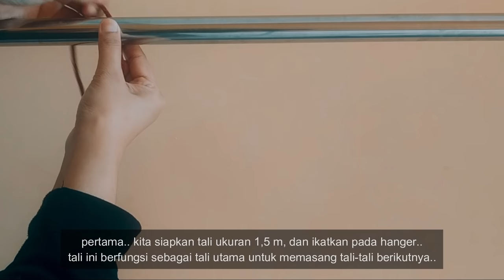Macrame Sling Bag Tutorial | Cara Mudah Membuat Tas Macrame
Macrame Sling Bag | Membuat Macrame Tas
Hi Macrame Makers.
Pada video ini, saya akan menunjukkan bagaimana caranya membuat Macrame Sling Bag.
Design Macrame Sling Bag ini simple dan mudah dipelajari untuk pemula, karena hanya menggunakan 1 pattern saja.

Bahan-bahan yang perlu dipersiapkan untuk membuat Macrame SlingBag :
1. Tali Katun
2. Ring D 2 pcs
3. Pengait tas 2 pcs
4. 1 set kancing magnet
5. Gunting
6. Sisir
7. Lakban

Untuk ukuran tali katun /cotton rope nya sebagai berikut :

1. Badan tas
* 1 helai tali katun 4mm, berukuran panjang 1,5 meter (untuk tali utama)
* 20 helai tali katun 4mm, berukuran 3 meter

2. Tali Selempang/SlingBag
* 2 helai tali katun 4 mm, berukuran 5 meter

Total tali terpakai 71,5 meter

Hasil akhir dari tas ini berukuran 20 cm x 15 cm, dengan panjang tali selempang 95 cm.

semoga bermanfaat.